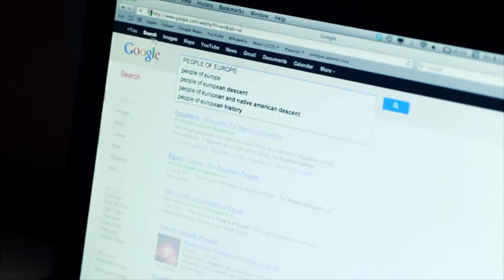Demo Reel 2013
Short Films
Music Videos